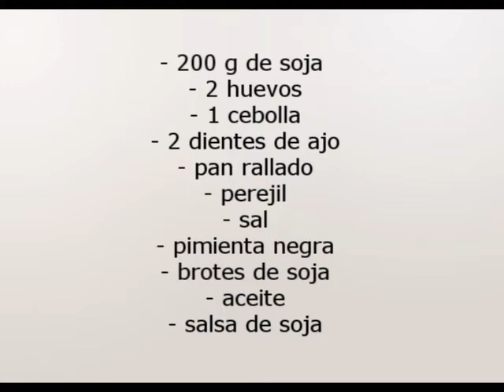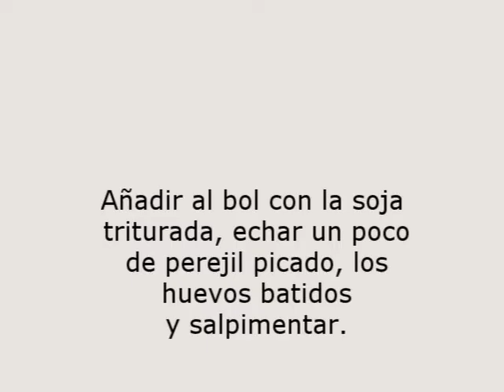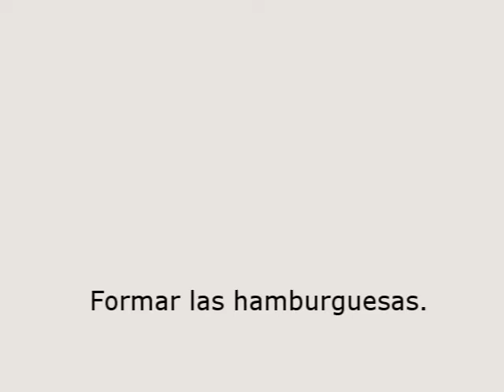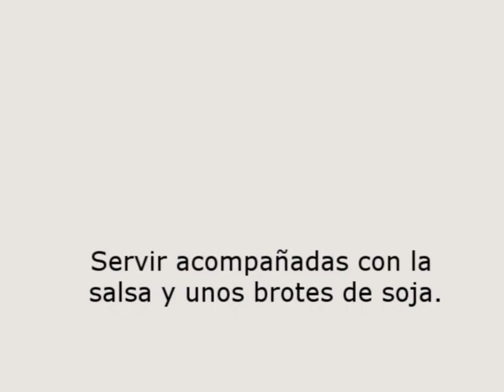Hamburguesas de soja- Receta de Cocina - RecetasNet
En este video podrás aprender como se hace Hamburguesas de soja.
Un suculento plato, preparado paso a paso para que puedas observar los trucos y consejos clave a la hora de hacer una riquisima Hamburguesas de soja.
Dispones de más de 10.000 recetas de cocina en nuestro recetario - RecetasNet